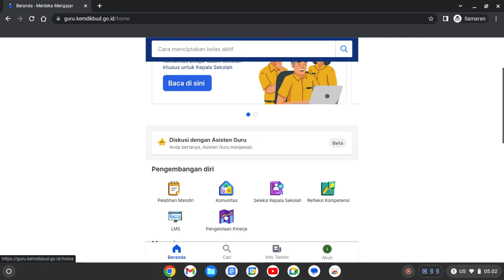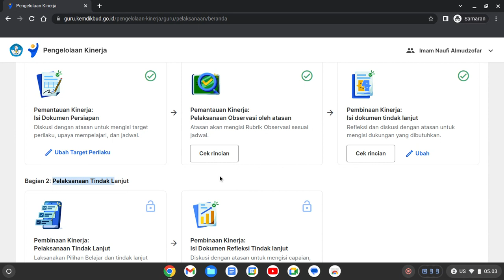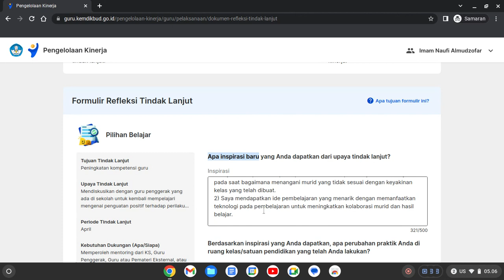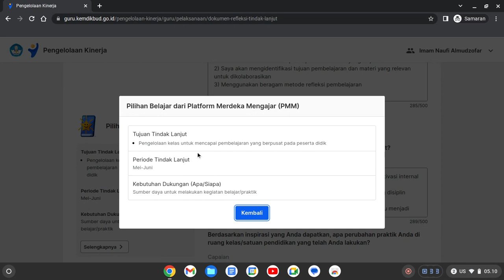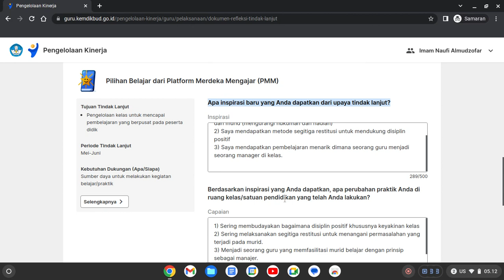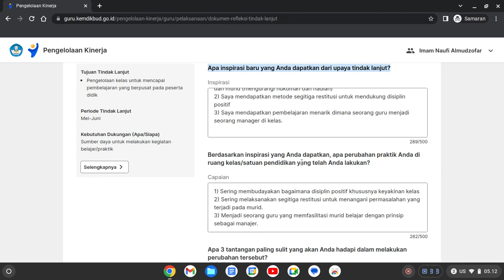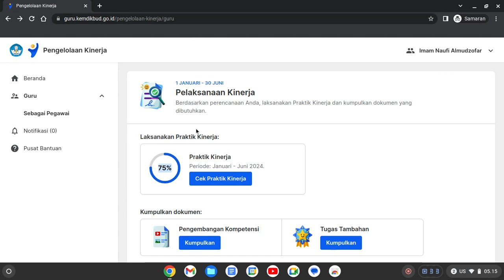Cara Isi Dokumen Refleksi Tindak Lanjut di PMM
Contoh pengisian dokumen refleksi tindak lanjut di PMM.
Praktik kinerja menjadi 100%